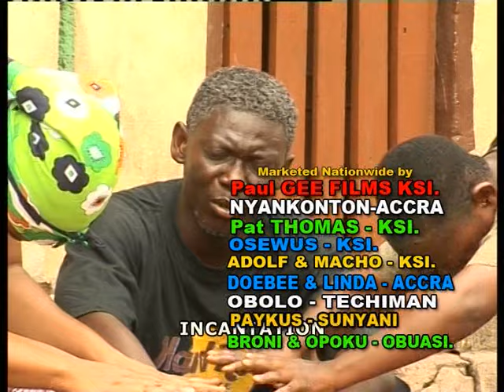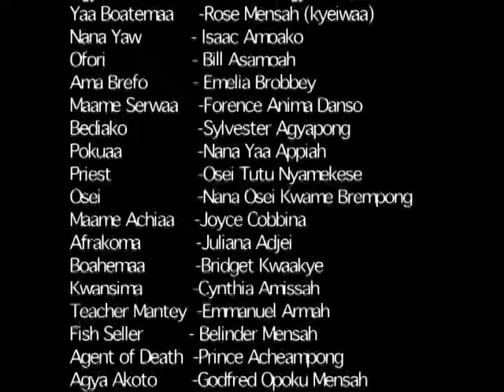SAMAN PA 3 - KUMAWOOD GHANA TWI MOVIE - GHANAIAN MOVIES